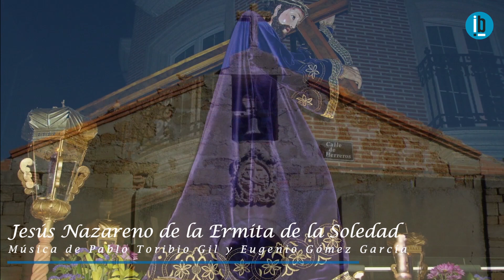El compositor Pablo Toribio presenta la Marcha "Cristo Nazareno de la Ermita de la Soledad"